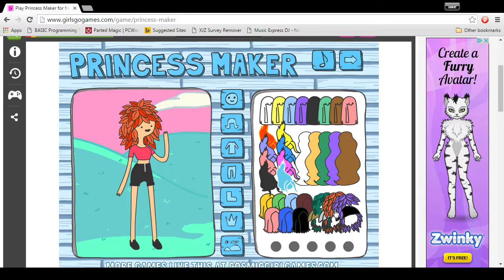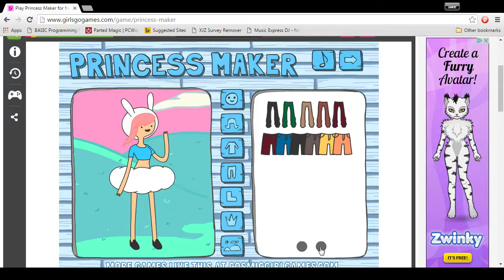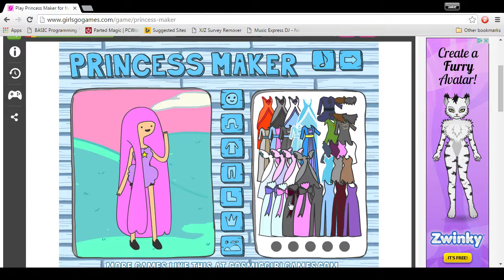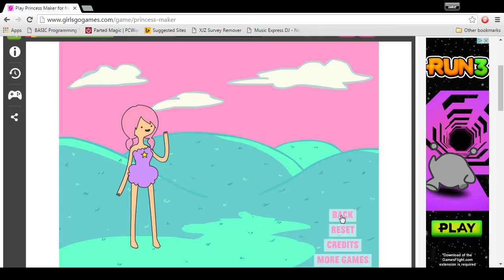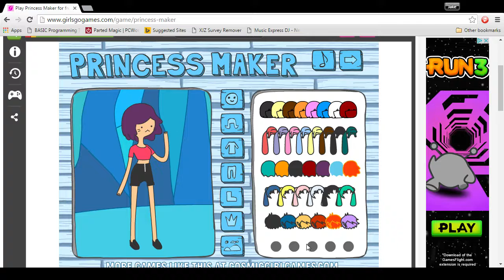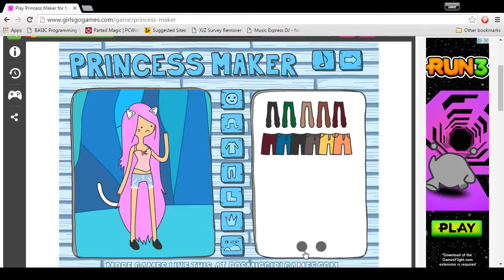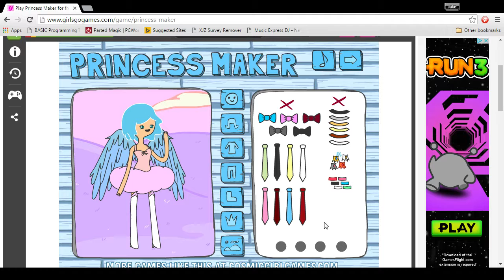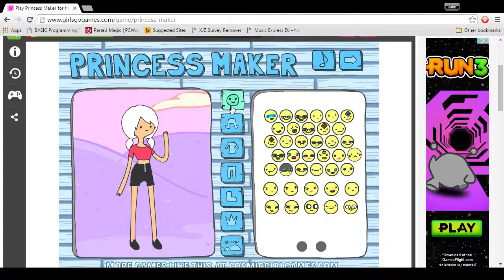Princess Ldshadowlady! Girl Games Princess Maker!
Welcome to another video! Today I am making some pretty princesses! Enjoy!